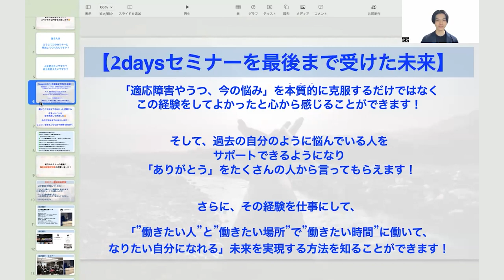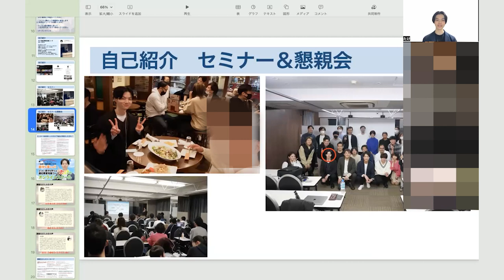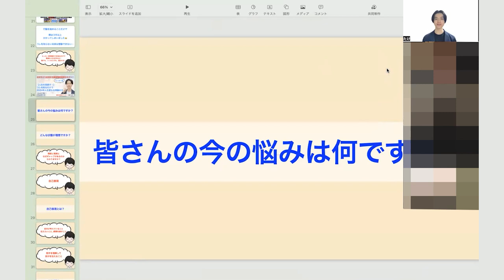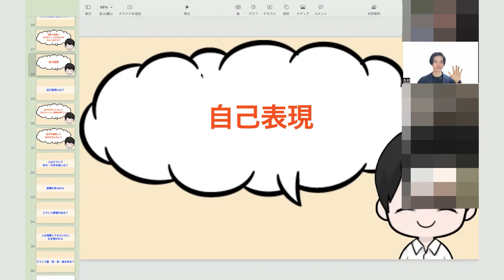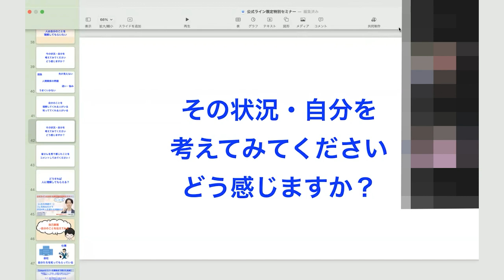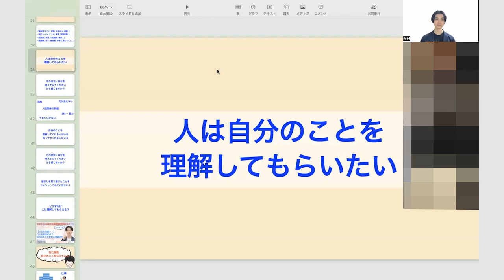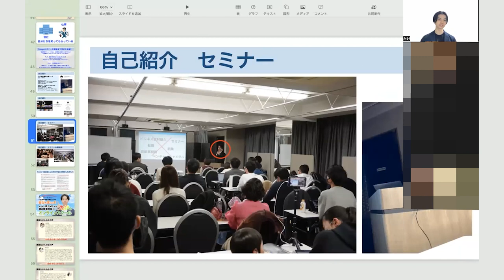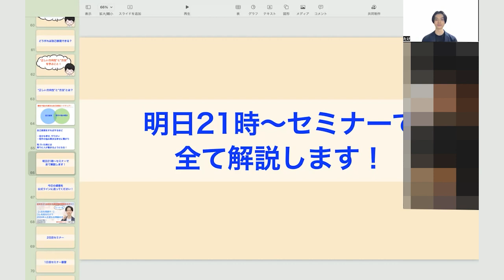【LIVEセミナー1日目】人生を見直すチャンス！適応障害克服セミナー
頑張ってきたあなたへ
一人で悩むのはもったいない！

🎁適応障害克服無料講座🎁
⏬⏬⏬ぜひこちらから受け取ってください！
IDはこちら→@183elahd（@を忘れずに！！）

✅悩みを相談し、不安な気持ちを少しでも軽減したい
✅自分を変えたい！本当は挑戦に踏み出したい！
✅心の問題を本質的に克服し、毎日充実感を感じる自分になりたい
✅不安で行動できない自分を変えたい
✅復職、転職、独立など、不安がある自分を変えたい
✅新しい技術を身につけ、どんな困難も乗り越えられる自分になりたい
という方はぜひ登録してみてください！！

【たけのプロフィール】
・起業家/適応障害克服心理コーチ
・適応障害を経験
・適応障害専門サポート日本一
・1,000名以上のキャリア支援を実施
・ACT心理療法、心理的柔軟性の教育家
・あなた自身が”心理的に困難を乗り越える技術を身につける”
　オンラインスクール「Personality Change」運営

ビジョン：誰もが”豊かで満ち足りた意味のある人生を創造する”社会を作る
ミッション：心理的柔軟性を高めるサポートを提供する

仕事内容、過重労働、人間関係のストレスがきっかけで、適応障害を発症。
不安や気分の低下、抑うつ状態が続き、仕事ができなくなり休職。
孤独な毎日が続きました。

自分だけが社会に取り残されている感覚になり、
次のような気持ちになっていました。
...何もする気が起きない
…今後がとにかく不安
…もう誰とも関わりたくない
…自分には何も価値がない

何もできない自分に嫌気がさしていました。

そんな時間が続いた中、以下の事実を知りました。
・適応障害で苦しんでいる方が全国に100万人以上存在する
・精神疾患や適応障害、うつの医療は万全ではない
・適応障害と診断された5年後には40%の人がうつ病など、
　他の精神疾患に移行する傾向がある
・統計では、毎年、成人人口の30%が何らかの精神疾患と診断されている
・WHOは、5人に1人が生涯のうちで1度はうつになると予想している
・WHOは、2030年にはうつ病が心疾患や交通事故を抑えて、
　健康面の負担を強いる重大な疾患になると予想している
・心の問題は世界的な課題

心の問題は誰にでも起こり得るという事です。
もし心の問題で悩んでいたとしても、
ご自分を責める必要はありません。

今は変化のスピードが早く、答えのない時代です。
・テクノロジーの発展
・情報過剰社会
・終身雇用の崩壊
・容易な他者比較
・自己実現欲求の拡大

これまでの常識が通用せず、
自分を追い込んで、悩んでしまう。
そんな方が増え続けています。

自分自身が適応障害を経験したからこそ、
変化に適応できる自分になる必要性を強く感じました。

そして、その手段として、
自分自身が心の専門家になること。
心をうまく扱って、行動をコントロールする技術
心理療法、心理的柔軟性、ストレス対処能力、自己管理能力は
間違いなく一生物のスキルになると考えています。

適応障害＝良くない事。早く治さないといけない。
と無意識で思っていました。

でも、それは違いました。
適応障害という経験は非常に辛かったですが
この経験があったからこそ

苦しんでいる人の本当の気持ちに
寄り添うことができ
多くの方の力になることができます！

適応障害はその本質を見極め
向き合うことができれば
ビジネス、仕事、恋愛、人間関係、環境の変化...

今後の人生を豊かに歩むための
かけがえのない力を身につけることができます！

だから断言できます！
あなたも必ず今の経験がプラスになる時が訪れます！

あなたは、間違いなく魅力的で、誠実で、
様々なことを一生懸命取り組んできた方です！

辛い時は人に頼ることも大切です！
もう悩まなくて大丈夫です！一緒に乗り越えていきましょう！

🎉🎁定期プレゼントのお受け取りはこちら🎁🎉
こちらのURLから公式ライン限定の
特別無料特典をゲットしてみてくださいね🥰

🎬【永久保存版】今、鬱・適応障害でも神メンタルになれるマインドセット！【ビル・ゲイツも絶賛した最強メンタルの作り方！】

▶️【心の悩みの本質的な克服 → なりたい自分を実現】再生リスト
「心の悩みを本質的に克服する思考・技術・ワーク」

✅BGM等
ありがとうございます！